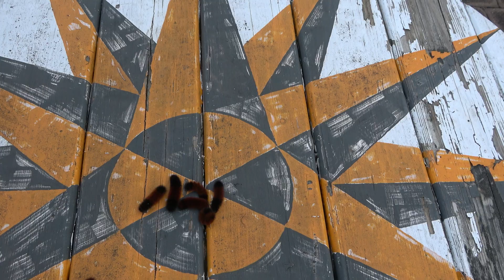Can the Wooly Bear Predict the Winter?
There have been a lot of Wooly Bear caterpillars around this year.  Some people think they can predict the severity of the Winter.  But can they? And if so, how? Now on the eve of the Winter Solstice I will tell you.

This video is appropriate for Adults, Children and Families

Music from audiio: Solstice (Instrumental) by Disjoint Square  License #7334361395

0:00 Title and Intro
0:046 About Wooly Bears
2:18 Predicting the Winter
3:37 Wrap Up and Release